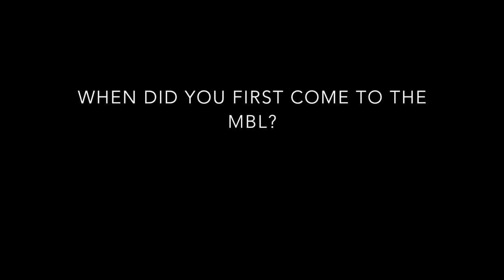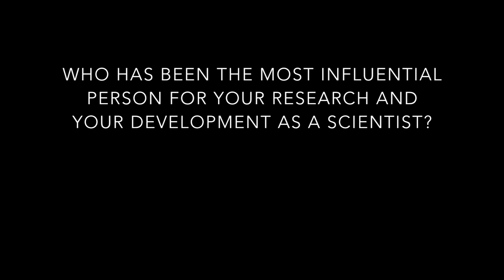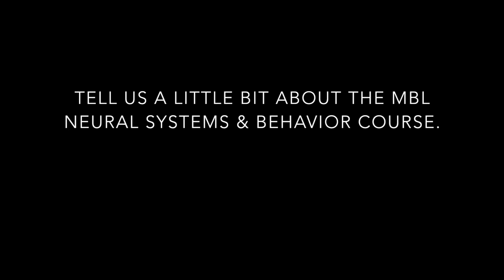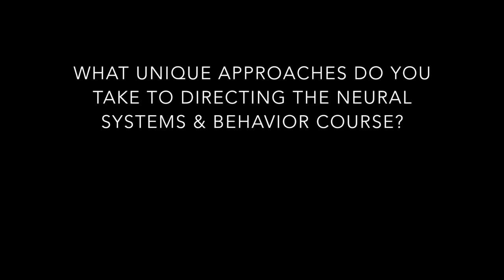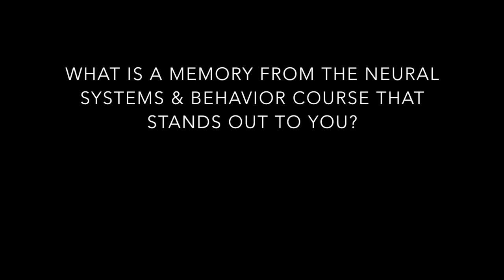Hans Hofmann, July 14, 2015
Hans Hofmann talks about his life and work, and his time at The Marine Biological Laboratory in Woods Hole, Massachusetts.